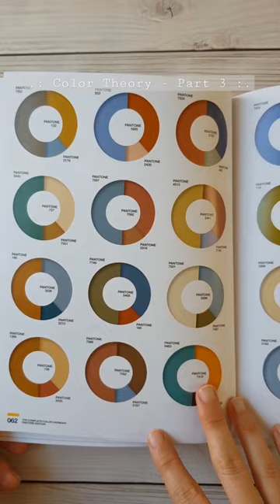Color theory - Part 3